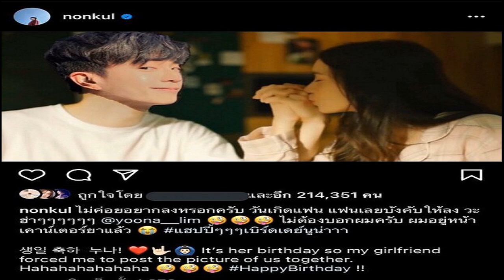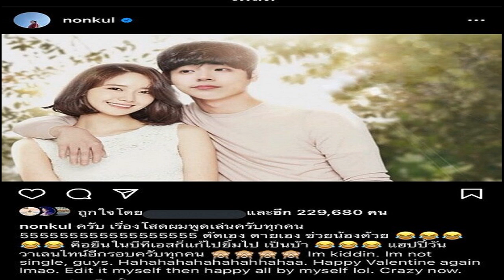นนกุล โสดสนิท ไม่ปิดกั้น ยันไม่หวงความโสด เผยสเป๊ก 'ยุนอา Girl Generation'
นนกุล โสดสนิท / วาเลนไทน์ที่ผ่านมาเปล่าเปลี่ยวหัวใจไม่เบา เมื่อเป็นหนุ่มโสดงานแน่น สำหรับ นนกุล ชานน สันตินธรกุล ได้ออกมาเปิดใจ ไม่ได้ปิดกั้น แค่ยังโฟกัสงานเป็นหลัก
โดย นนกุล เดินทางมาร่วมงาน “The Universe of Happiness” ณ สามย่าน มิตรทาวน์ ฮอลล์ ชั้น 5
ซึ่งภายหลังจบงานได้ให้สัมภาษณ์ว่า “ดีครับ เราแฮปปี้ทุกครั้งไม่ว่าจะแซวแค่ไหนก็ตามเวลาที่เราได้เห็นคู่รักหลายๆ คู่สวีตโมเมนต์กันจะรู้สึกเหม็นๆ บ้าง แต่ส่วนตัวเรามีความสุขครับที่ได้เห็นเขามุมนี้
เห็นคนอื่นเขามีความสุขก็? “หมั่นไส้ครับ” (ยังไม่มีใครให้คุยเลยเหรอ?) “ยังครับ (หล่อก็หล่อ งานก็เยอะ มันเป็นเพราะอะไร?) งานเยอะเนี่ยแหละครับคือประเด็น เรารู้สึกว่ายิ่งเราถ่าย 4-5 เรื่อง แล้วเรายังไม่สามารถมีเวลาไปตรงนั้นได้ก็คิดว่าอย่าเพิ่งดีกว่า เดี๋ยวจะเสียเวลาเขา เราด้วย
นนกุล โสดสนิท

มีสาวๆ เข้ามาให้เลือกเยอะ? “ไม่มีครับผม” (จีบใครบ้างไหม?) “โห เอางานให้รอดก่อนดีกว่า” (เราโสดมานานแล้วนะ?) “ใช่ รออยู่เหมือนกัน แต่ก็ยังครับ ถ้ามันเป็นความรักที่ดีก็อยากมีอยู่แล้ว
ทำงานก่อน? “อย่างน้อยๆ ที่สุดต้องผ่าน 4-5 โปรเจ็กต์นี้ไปให้เสร็จก่อน” (ตอนนี้เราเปิดใจไหม?) เปิดใจครับ มันก็ต้องดูนิสัยซึ่งกันและกัน ไม่ใช่ว่าเปิดแล้วเขาก็มาเลย คบเลยก็ไม่ใช่
สเป๊กเป็นยังไง? “ยุนอาครับ เกิร์ลเจเนอเรชั่น ยังมั่นคงไปจนถึงทุกวันนี้ครับ ยังไม่ได้มีโอกาสได้เจอครับ” (ยังไม่มีใครถูกใจหรือว่าเล็งใครไว้?) “ยัง (สเป๊กรูปร่างเป็นยังไง?) สเป๊กภายนอกแบบยุนอา
ถ้าจะคบใครสักคนกะว่าจะคบยาวเลย? “คิดว่าครับ” (อายุมากกว่าได้ไหม?) “ได้ ไม่ติดเลยครับ” (หวงความโสด?) “ก็ไม่ได้หวงนะ คือถ้าเรารู้สึกว่าส่วนตัวชีวิตคู่ดีดีกว่าชีวิตโสด แต่ชีวิตคู่ที่ไม่ดีอาจจะแย่กว่าชีวิตโสด

สเป๊กแบบยุนอามันจะหายาก? “ต้องดูๆ กันต่อไปครับ เพราะว่าเราโฟกัสกับงานก่อนมากๆ” (ที่บ้านถามถึงบ้างไหม?) “มีบ้างครับ แต่เราก็บอกตามตรงอยู่แล้ว คือเรื่องรวามรักเราไม่ได้ปิดที่บ้านอยู่แล้ว เขาก็ไม่ได้ซีเรียสอะไรว่าจะมีใคร”

มีเพื่อนหรือที่บ้านแนะนำให้คุยกับใคร? “ไม่มีเลย อยากมีเหมือนกันครับ บอกเพื่อนๆ เลยแนะนำได้นะครับ” (เหงาไหม?) “อาจจะมีบ้างในวันวาเลนไทน์เนี่ยแหละ ทำให้เราเจ็บใจ” (มันว่างเปล่า?) “ใช่ แบลงค์ไปเลย เดินไปก็บี๋ครบริบปีใหม่ เราก็ไลก์ๆ ไป”

“ช่วงนี้อาจจะต้องยังค้างไว้ก่อน เพราะตอนนี้เรามีงานที่ไทยประมาณ 4-5 เดือนเราก็ต้องโฟกัสก่อน”